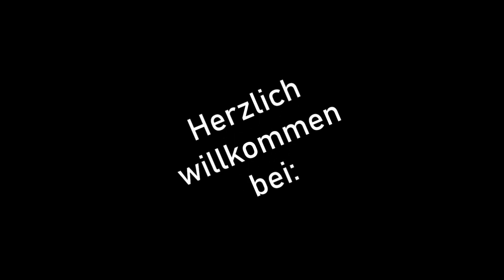BVG | Mitfahrt Bus 312: S Nikolassee - Strandbad Wannsee | MAN NG363 Lion's City G A23 (Schröder R.)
Mitfahrt in der Buslinie 312, vom S-Bahnhof Nikolassee zum Strandbad Wannsee, am 25. Juli 2023. Sie wird betrieben vom Busunternehmen Schröder Reisen mit Sitz in Langenau, im Auftrag der Berliner Verkehrsbetriebe AöR. Die im Video zu hörende Ansage wurden gesprochen von Philippa Jarke.

Die Buslinie 312 ist die kürzeste Berlins, da sie lediglich als Shuttle-Bus zum Strandbad Wannsee dient. Die Linie fährt nur während der Sommerferien im 10-Minuten-Takt, wofür zwei Umläufe gebraucht werden. Im Jahr 2023 wurden beide vom Subunternehmer Schröder Reisen aus Langenau übernommen, es kommen ausschließlich Gelenkbusse zum Einsatz. Laut der BVG-Website ist es eine Ringbus-Linie.

Die Mitfahrt erfolgte in einem MAN NG363 Lion's City G A23 von Schröder Reisen (Langenau), mit der Wagennummer 8608 sowie dem Kfz-Kennzeichen UL-SC 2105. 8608 wurde 2021 erbaut und ist seit April 2022 im Auftrag der BVG auf deren Linien tätig. Davor kam er im SEV in und um Berlin zum Einsatz. Er besitzt einen Motor des Typs MAN D2866LUH29 mit einer Leistung von 265kW/360PS. Ein Getriebe des Typs Voith D864.5(4) ist eingebaut. Nach April 2022 wurde die Front des Busses gelb umlackiert.

0:00 - Intro
0:19 - Strandbad Wannsee
4:35 - Outro

Ich hoffe, euch hat das Video gefallen. Lasst gerne einen D👍umen nach oben da,
ich würde mich freuen. Vielleicht habt ihr auch Zeit, einen
Kommentar zu schreiben, welcher mir ebenfalls Motivation gibt.